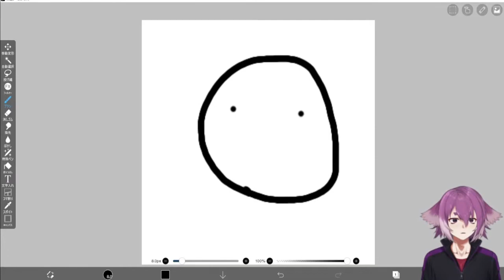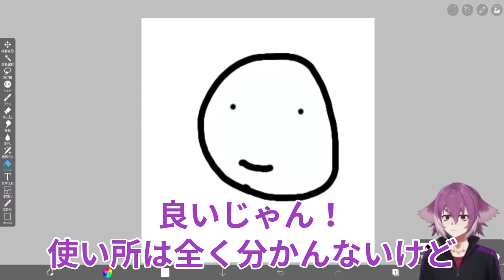しるこさんが生み出した！しらたまくんの誕生した瞬間【BinTRoLL切り抜き】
こちらの動画はBinTRoLLの非公式切り抜き動画です。
この時はグッズ化するとは思いませんでした。
完全な丸じゃない所がかわいいです。

公式様のガイドラインに従って投稿しておりますが、もしガイドラインに反している事がございましたらご連絡お願いします。

切り抜き元↓
久しぶりにメンバー用スタンプ作るぞ～【作業配信】

背景の素材をお借りしたサイト
ヌー@ドット絵素材置き場